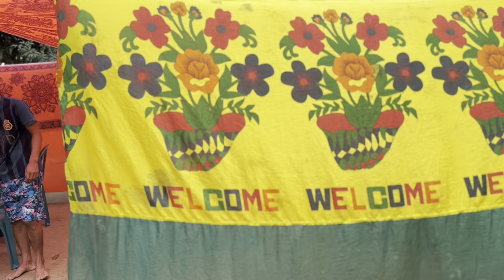আমাদের গ্রামে আমার বোনের বিয়ে ।(বাংলদেশের ভিডিও)